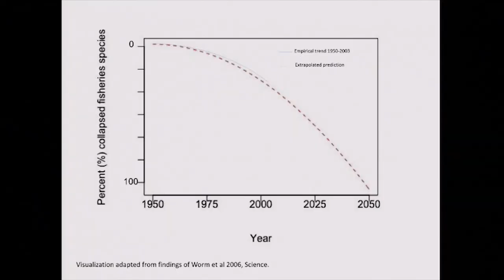How Healthy Oceans Help Humanity | Keila Stark | TEDxUBC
Keila's TEDx talk sheds light on how the oceans and the life they hold contribute to human well-being around the globe, and how we all share the responsibility of reversing the threats we have posed to them. Keila Stark is a 4th year studying marine biology with a minor in political science. She is interested in the relationship between marine organisms, their environment, and human society, and combining approaches from the natural and social sciences to identify how all three of these things can sustainably persist in the face of global change. To achieve this goal she has worked in marine conservation education for the Vancouver Aquarium and Parks Canada, is a member of the Youth Oceans Working Group within the United Nations Climate framework, and has conducted research on things from humpback whales to seagrass. This talk was given at a TEDx event using the TED conference format but independently organized by a local community.